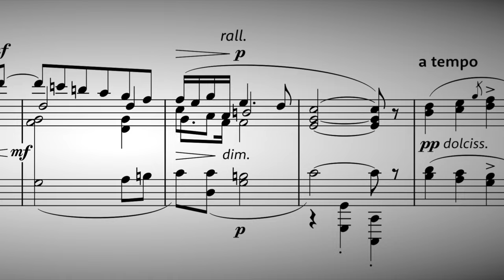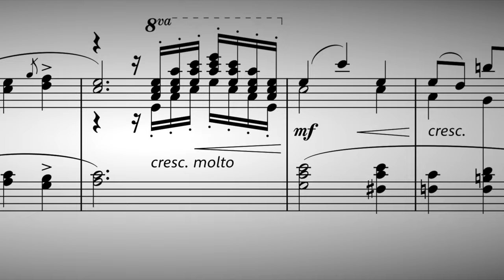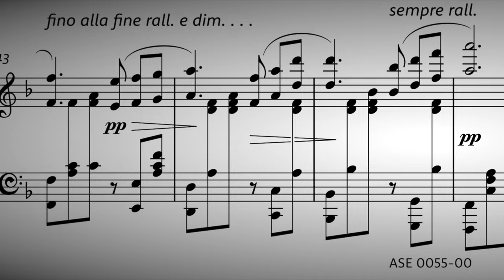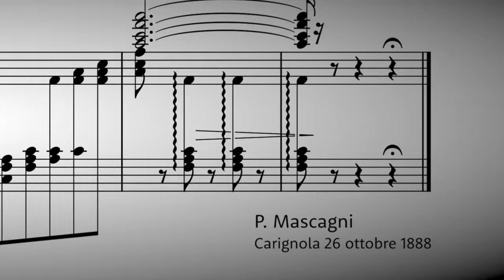Pietro Mascagni - Intermezzo Sinfonico da Cavalleria Rusticana - for piano solo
This video shows an excerpt from the just published edition, the Intermezzo Sinfonico, no. 7 from the opera Cavalleria Rusticana by Pietro Mascagni (1863—1945), in its version for piano solo.
The score has been realised using Dorico Pro 5.1, with the NotePerformer 4.4 audio engine on macOS 14.3.

ABOUT THIS EDITION
Pietro Mascagni’s (1863—1945) Intermezzo Sinfonico from his opera Cavalleria Rusticana needs no presentation. The idea of this edition comes from an update to an arrangement created for a friend’s wedding in 2010. While arranging, I stumbled upon the composer’s autograph of this Intermezzo, for piano solo, and decided to add a modern engraving of it to the mix. Finally, an orchestral score and a full set of parts have been included to close the circle.
There are, therefore, three versions of this piece:
* ASE 0055: for piano solo, based on the composer’s autograph from 1888.
* ASE 0057: arrangement for cello ensemble (min. 8 cellos), based on the piano part and not on the orchestral version, which differs greatly in dynamics and agogic marking
* ASE 0058: original orchestration, score and parts

This edition’s piano solo and original orchestration versions inaugurate a new series dedicated to Italian composers and/or to composers who thought about Italy while writing their music. It is called: Viva l’Italia!